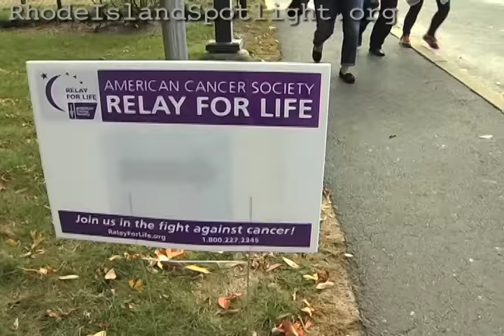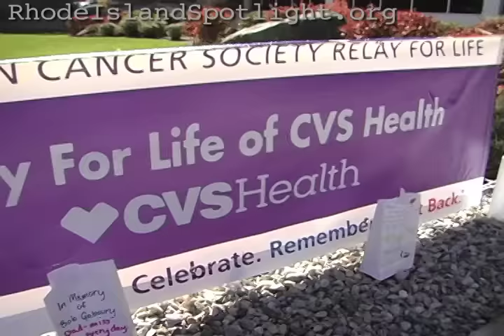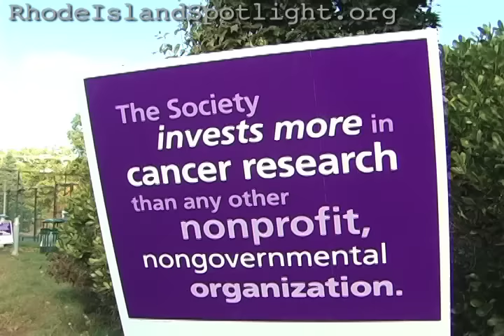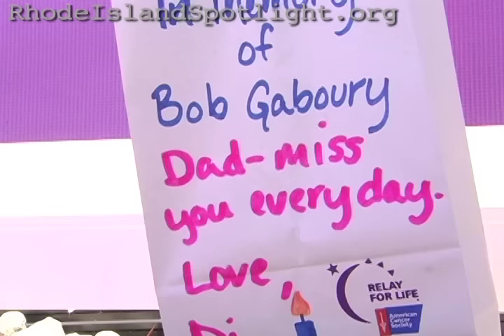Making a Statement 10.22.2015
Every year more than 4 million people in 20 countries participate in a Relay for Life event - helping in the fight against cancer. While those events are typically held over a 24-hour period, the American Cancer Society has begun a new program bringing relays to the workplace. Last week more than a 1,000 people from one of Rhode Island’s largest, and best-known companies, left their desks to walk in an on-site relay. Jim Hummel talks with some of those who joined in.